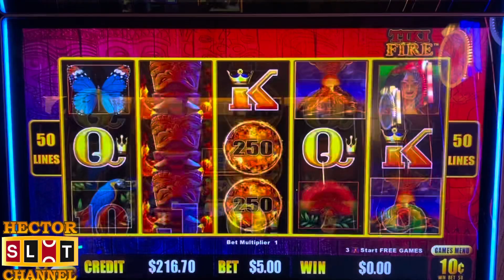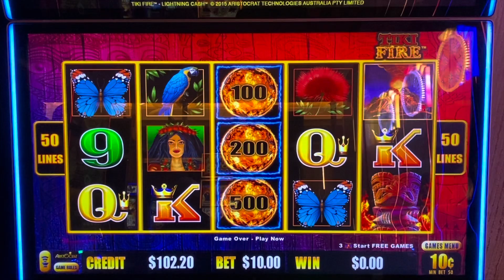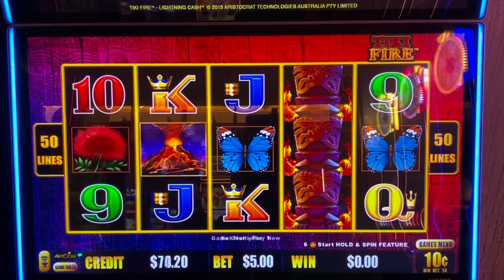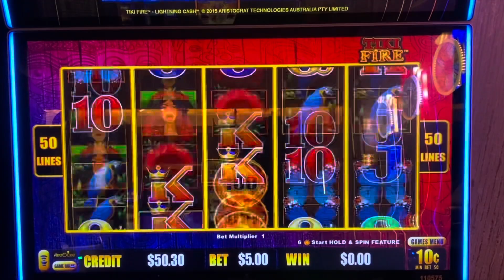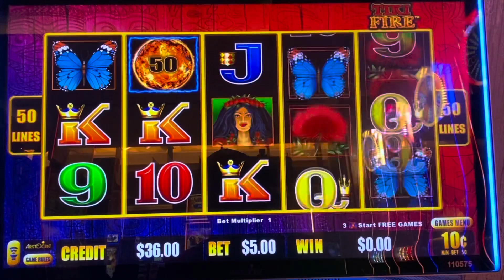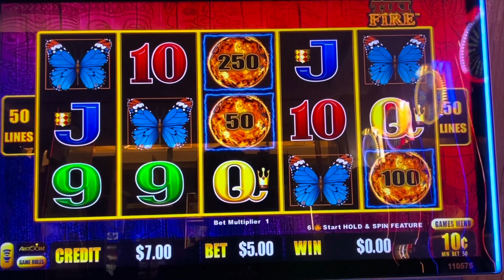Tiki Fire 🔥 at San Manuel casino